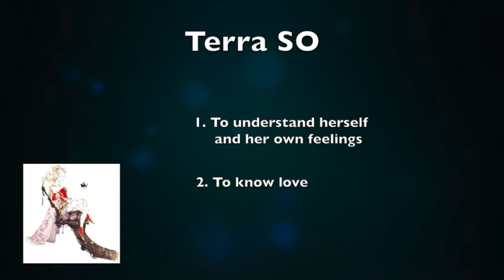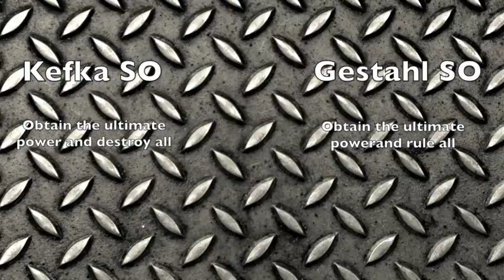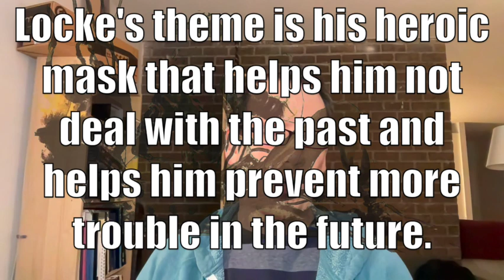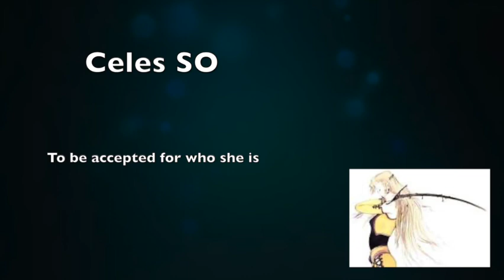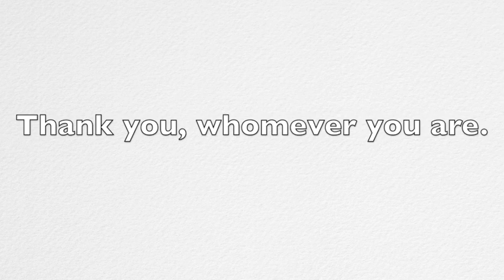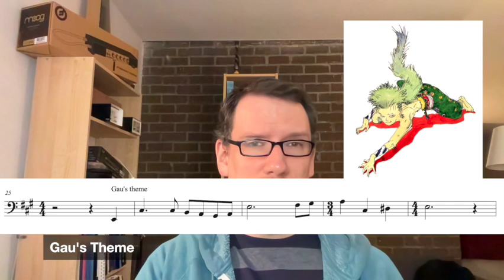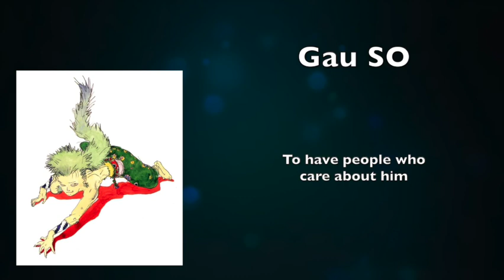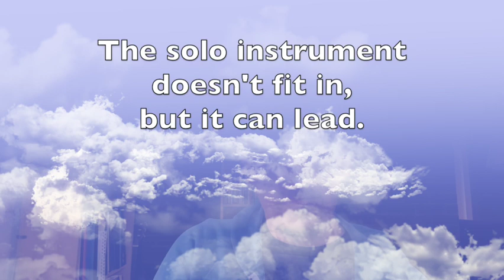Final Fantasy VI Analysis: Act I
Michael goes through Act I of Final Fantasy VI and discusses the points he finds interesting as he goes. He especially makes note of the characters' Superobjectives, the music, and how these ideas intersect. We'd love your feedback if you have any ideas about anything!